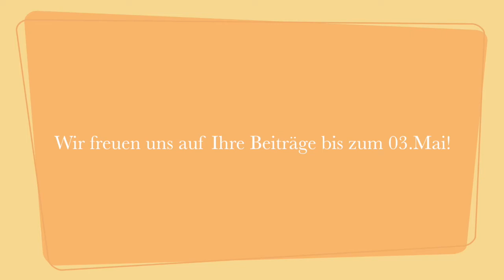Der Kooperationsraum stellt sich vor (Teil 2): Was verbinden Sie mit der Bonhoeffergemeinde?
In unserer Rubrik "Der Kooperationsraum stellt sich vor" können Sie ganz unterschiedliche Beiträge aus den einzelnen Gemeinden entdecken.

Teil 2: Was verbinden Sie mit der Bonhoeffergemeinde?